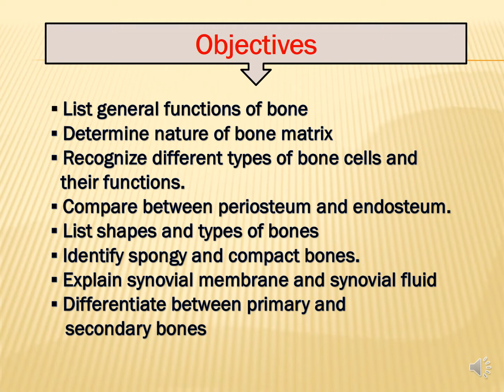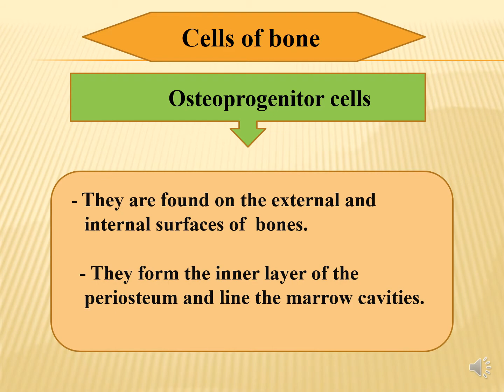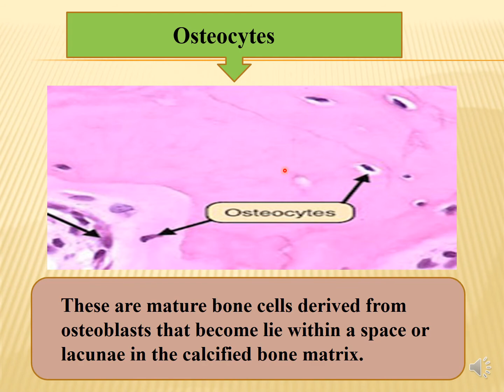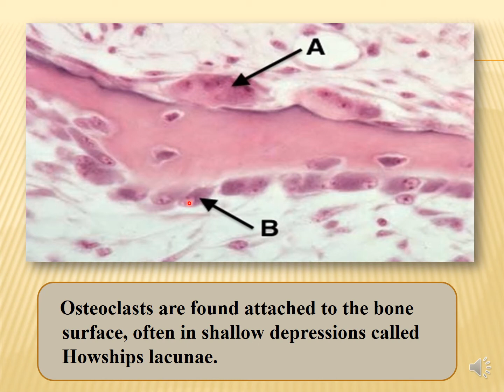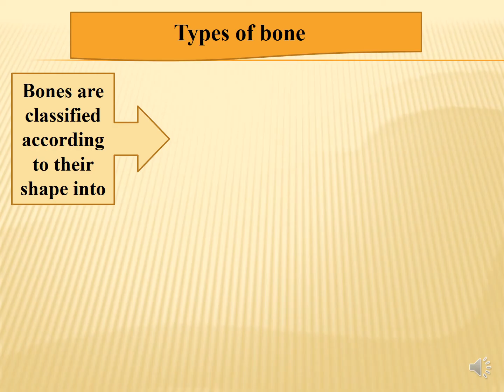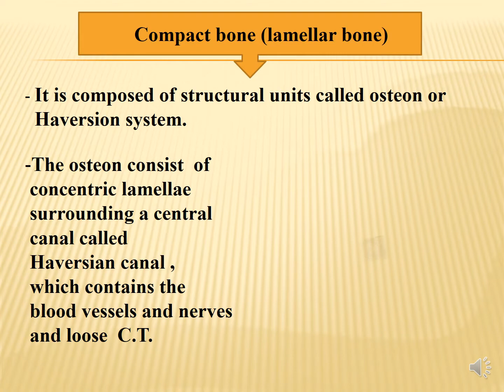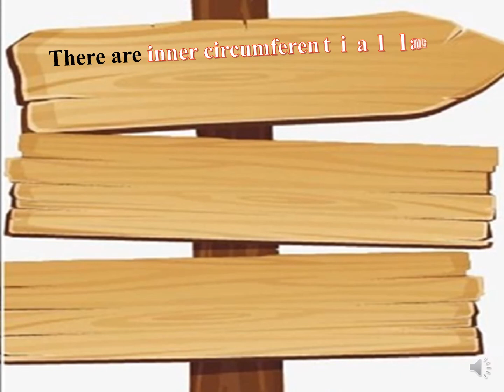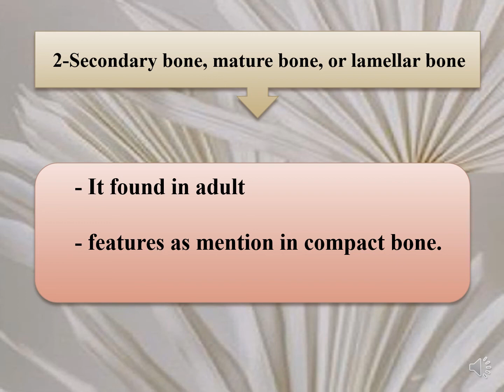Biology / histology lec 11 / connective tissue(the bone) part 7 / DR.GAIDA